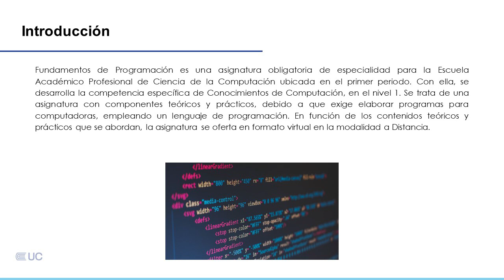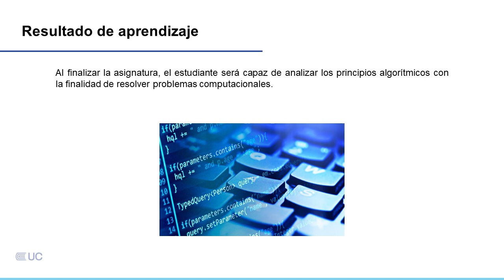Presentación de la asignatura: Fundamentos de programación